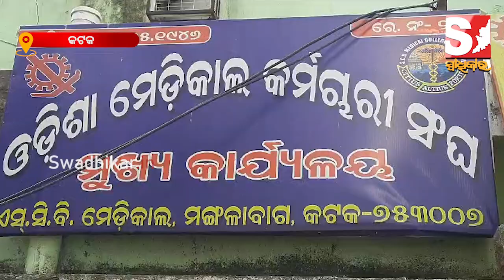ଓଡିଶା ମେଡିକାଲ କର୍ମଚାରୀ ସଂଘ ତରଫରୁ ସାମ୍ବାଦିକ ସମ୍ମିଳନୀ